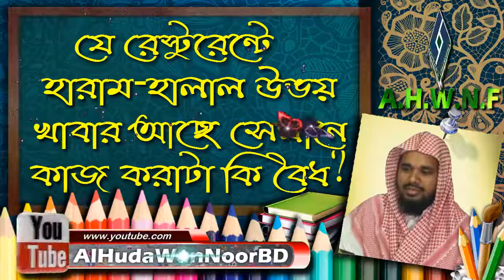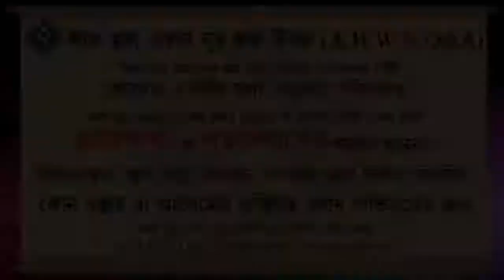যে রেস্টুরেন্টে হারাম হালাল উভয় খাবার আছে সেখানে কাজ করাটা কি বৈধ ᴴᴰ┇শায়খ মনিরুল ইসলাম আল ফাইজী